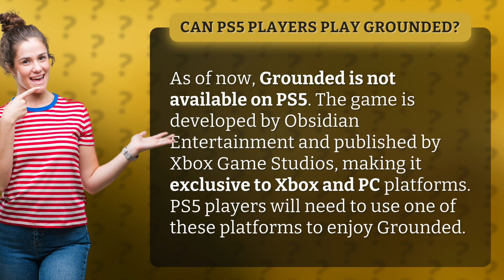Can PS5 players play Grounded?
Can PS5 Players Play Grounded? • PS5 & Grounded • Find out if PS5 players can enjoy playing Grounded, the popular game developed by Obsidian Entertainment and published by Xbox Game Studios, exclusively available on Xbox and PC platforms.